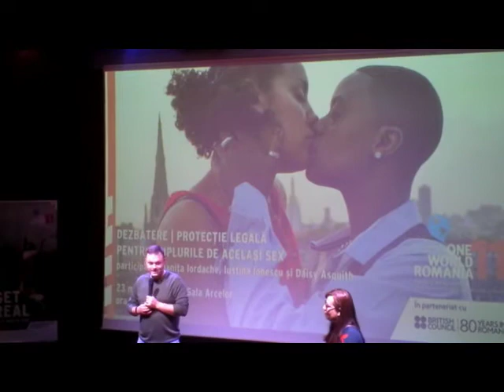Film basarabean neterminat, prezentat la OWR11 - Curaj.TV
Festivalul de film documentar şi activism, One World Romania are o categorie specială, Work in progress, la care se proiectează şi discut proiecte cinematografice în lucru.

Azi a fost prezentată ”Alfa, beta, gamma”, o lucrare a lui Dragoş Turea despre experimente radioactive în agricultura moldo-sovietică şi actuală.

Poţi să mă ajuţi să fac mai bine astfel de activism cu o donaţie prin sau să fii patroana/patronul meu